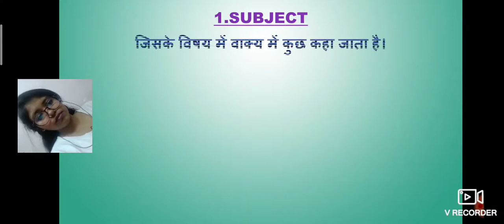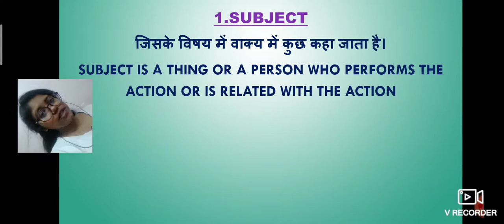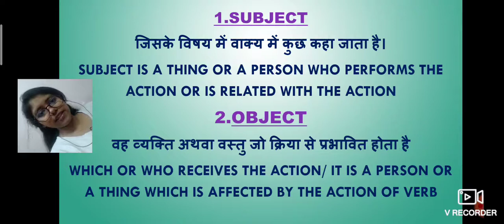subject and object Spoken English